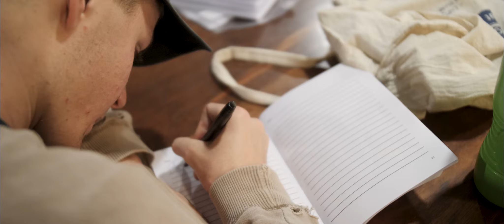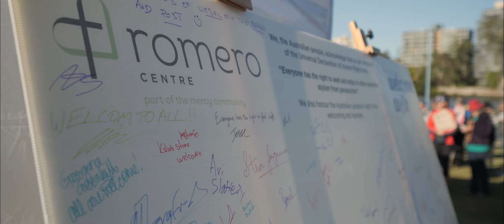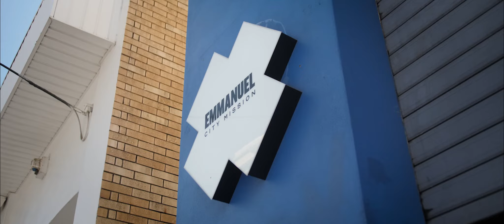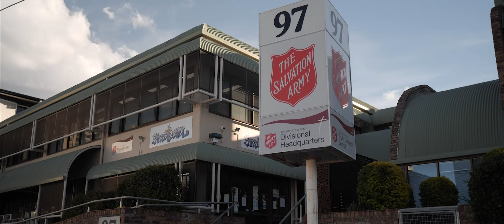Street Retreat - 2021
Students from across the Diocese of Lismore volunteered over several days with different agencies to make a difference in Brisbane.

A special thanks to all the organisations and agencies which opened their doors to our students and continue to care for the marginalised.